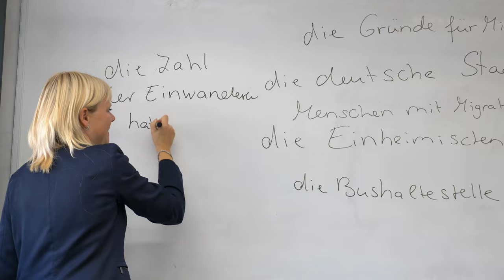Chetham's School of Music - the UK's largest music school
Take a look inside Chetham's School of Music, the UK's largest specialist music school, in the heart of Manchester. We provide a world-class academic and musical education to more than 300 of the most exciting young musicians in the country. Entry to Chetham's is based on musical potential, with more than 85% of our students receiving bursary support. to find out more.